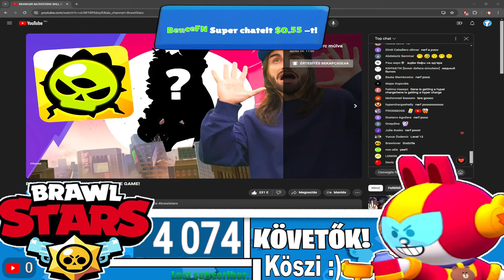A LEGJOBB BRAWL TALK VALAHA??!!!!🥳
★ KÖVESS ENGEM ★
                                          ITT:                                                                                       ]